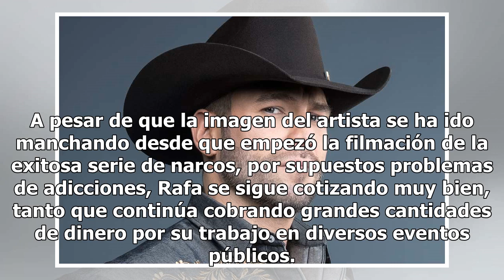Aseguran que Rafael Amaya de ‘El Señor de los Cielos’ pide mucho dinero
Se rumora que el actor ya no aparecerá en la última temporada de la narcoserie Rafael Amaya es Aurelio Casillas en "El Señor de los Cielos" Foto: Telemundo Tal parece que la fama de Rafael Amaya, ha crecido tanto que está por los cielos contratarlo. Trascendió hace unos días que la Lotería Nacional ...